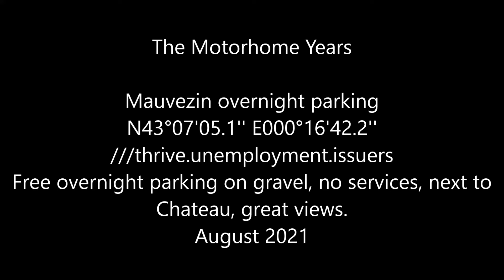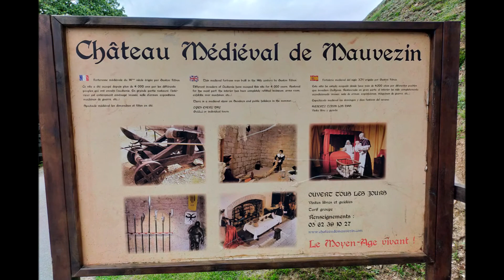Approach to Mauvezin overnight parking, Southern France, 08/08/2021, (N43°07'05.1'' E000°16'42.2'')